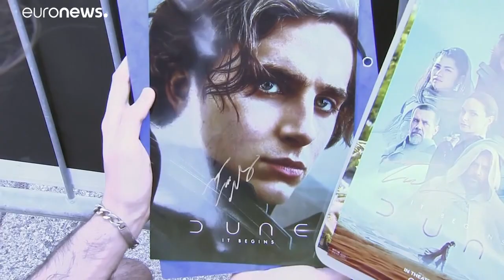Les films et stars américaines sont présents en force à la Mostra de Venise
Le dernier thriller de Paul Schrader et l'adaptation par Denis du roman culte de science fiction, Dune, créent l'événement à Venise, avec Oscar Isaac et Timothée Chalamet en guest stars.